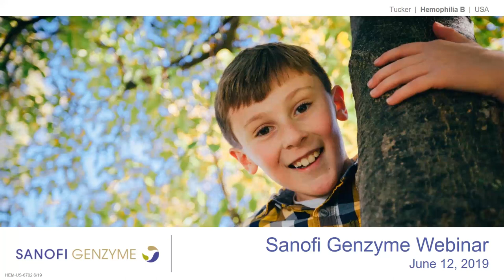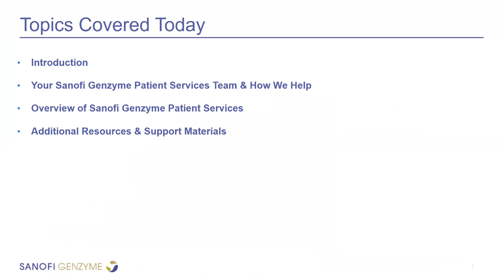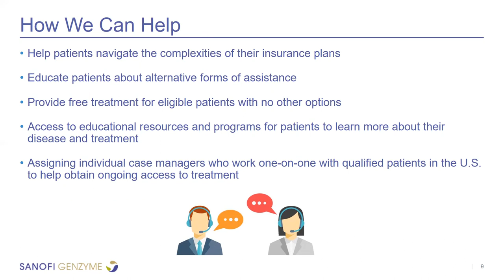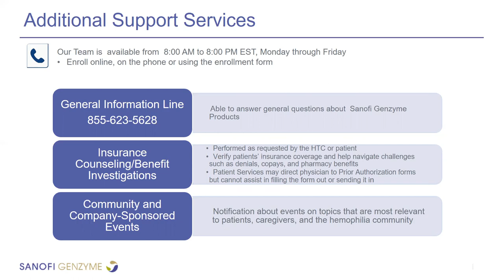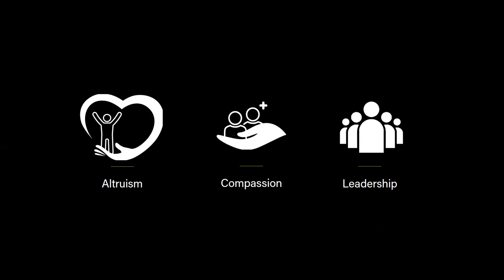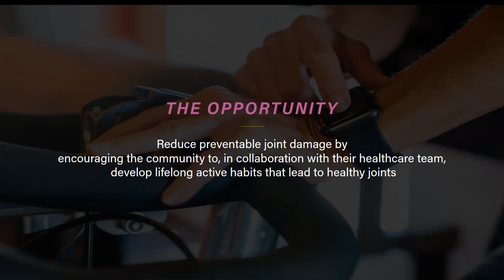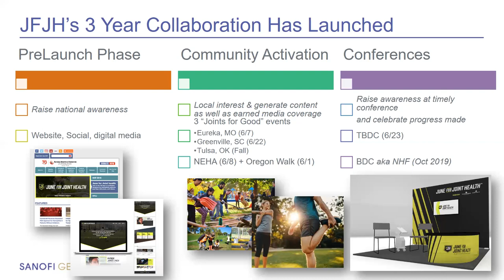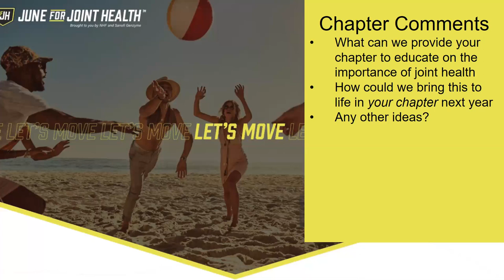June for Joint Health, a Collaboration Between Sanofi Genzyme and NHF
On this Coaching Webinar, presented by Chapter Services, join Diana Perrault, Manager of Chapter Development at NHF, to find out more about June for Joint Health, a Collaboration Between Sanofi Genzyme and NHF.  On this webinar, you’ll learn more about this wonderful partnership with Jane Cavanaugh Smith, Head, US Public Affairs & Patient Advocacy - Rare Blood Disorders, and Timothy Buck, Associate Director, Marketing, at Sanofi Genzyme.